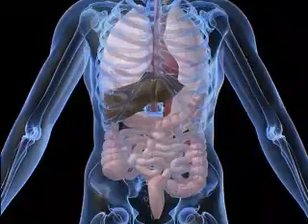Repeat Gastric Bypass Surgery - Without Cutting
U.S. surgeons can now perform weight loss surgery without making a single cut. It's a ground-breaking method used to revisit gastric bypass operations. It could not only help patients maintain their weight loss, it could also reduce risks in the OR.